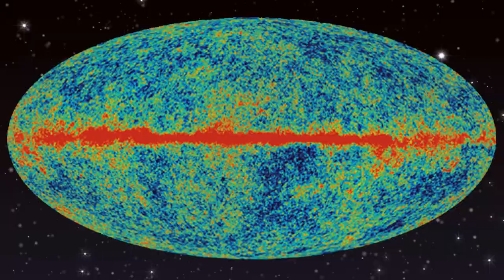Imagining Life in Outer Space w/ Nat Geo's Stephanie Drimmer!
Stephanie Drimmer from National Geographic joins us, exploring what the oddities of life on Earth can teach us about life on other worlds!
This week on The Cosmic Companion, we examine what the oddities of life here on Earth can teach us about life on other worlds.

Later in the show, we will welcome Stephanie Drimmer from National Geographic back to the show. Her new book, 5,000 Awesome Facts (About Animals) is filled with amazing facts about animals around the world. We will discuss her new work, as well as play a game exploring what life on our home planet can teach us about life on other worlds.

But first, let’s imagine what life may possibly look like on alien planets. Naturally, we could imagine most anything we want, with no regard whatsoever to science. Half the sci-fi movies in the 50s are testament to that.

But let’s instead use the tools of science to get a better idea of what life beyond the Earth may look like….